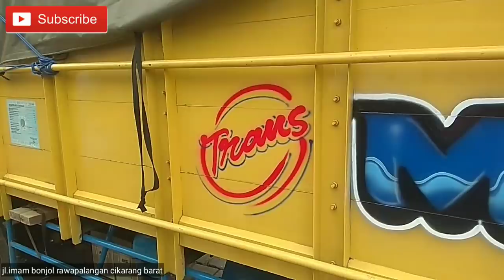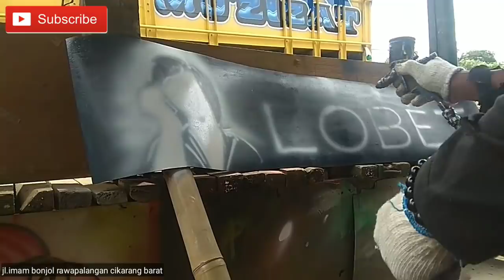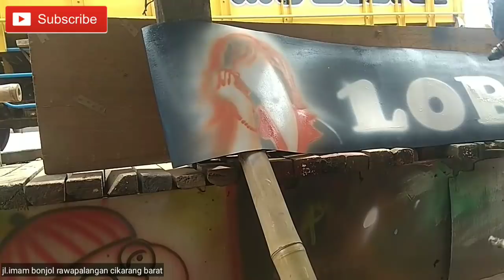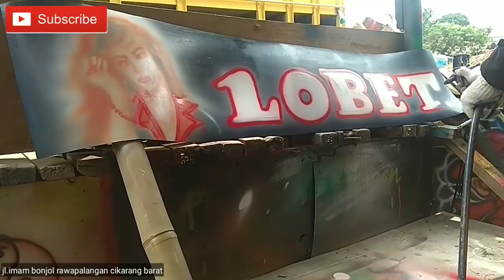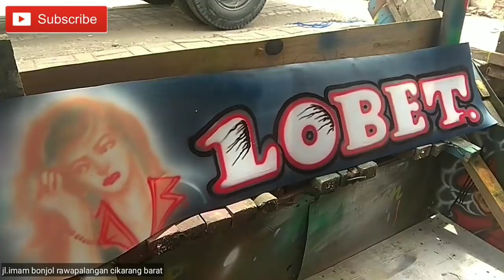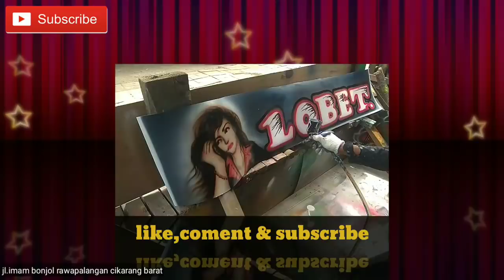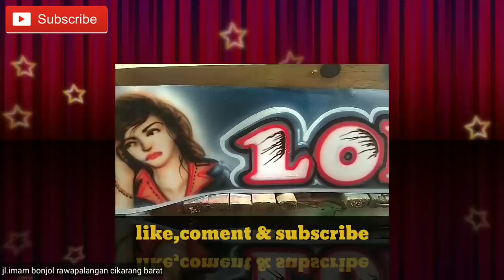Tangannya udah kaya mesin !! Seni lukis airbrush Bak Truk dan variasi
Seni lukis airbrush bak truk,tembok,mobil,motor dll
Lokasi,jl.imam bonjol rawapalangan cikarang barat (depan pt.rucika)
Harga dibicarakan dilokasi aja bos
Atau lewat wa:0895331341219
(Maaf kalo lama balas dikarenakan sibuk)
Trimakasi